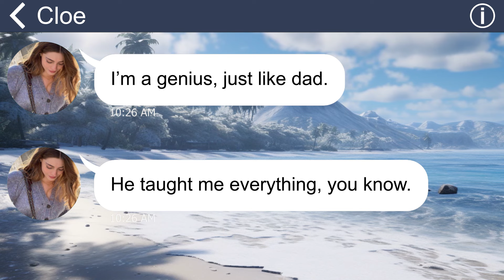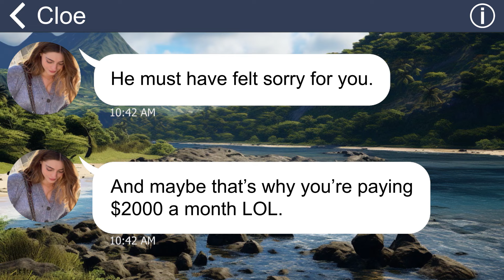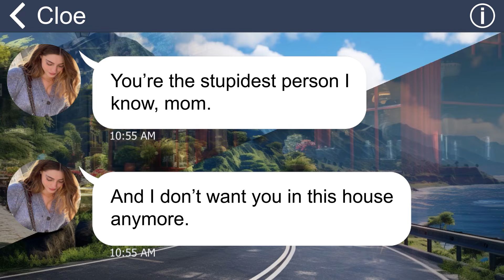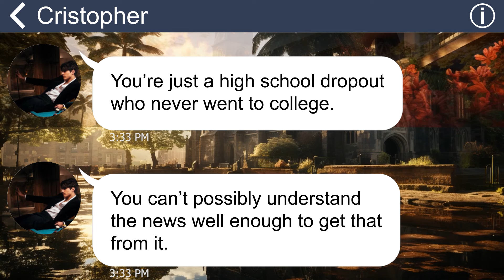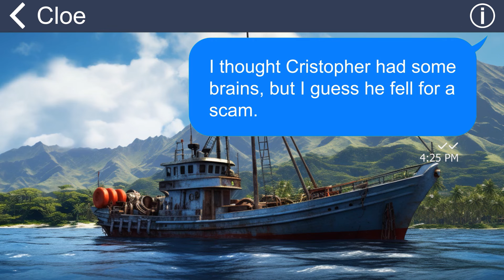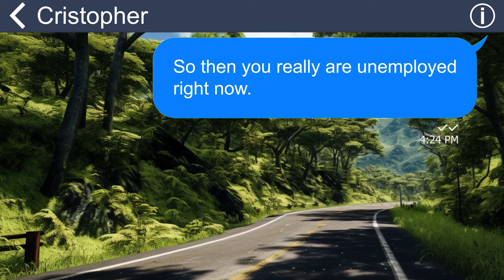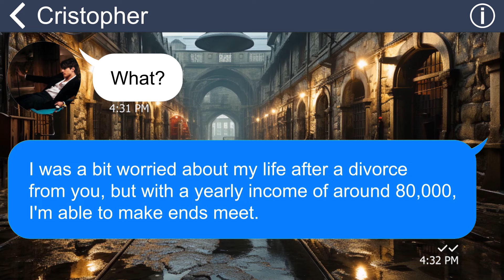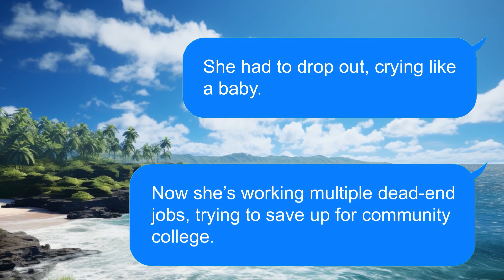[Apple] The ungrateful daughter ridiculed my schooling and then pleaded for financial help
As soon as my daughter entered college, she underwent a drastic change in her personality. I had been the one who devoted my life to raising her all these years, but she never expressed any gratitude or admiration for me and treated me like a lowly maid. The climax of her treachery was when she and my husband plotted to kick me out of the house and cut off all ties with me. They wanted to get rid of me and start a new life without me.